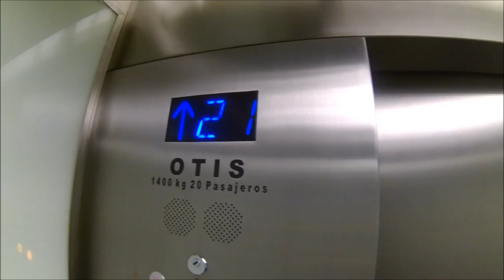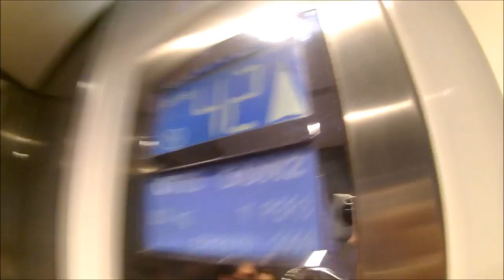CIUDAD DE MÉXICO - TORRE LATINOAMERICANA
Ascenso al mirador de la torre latinoamericana.